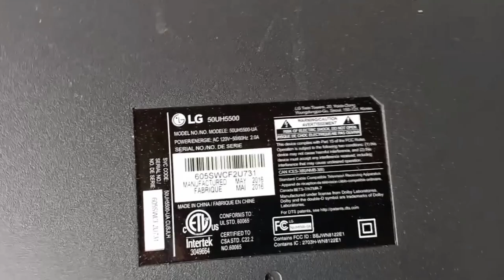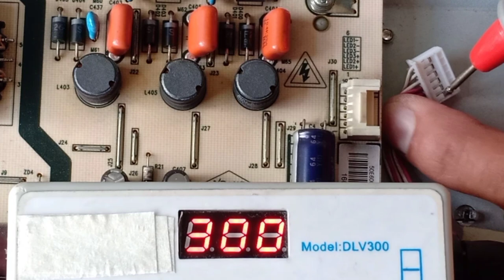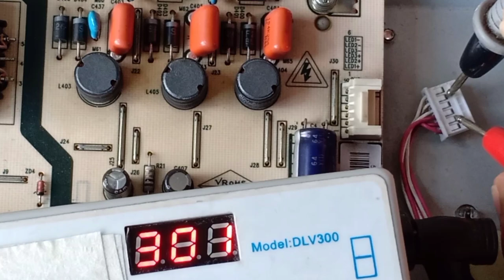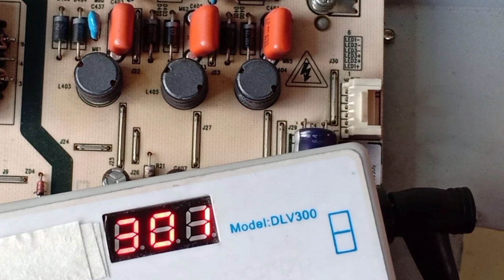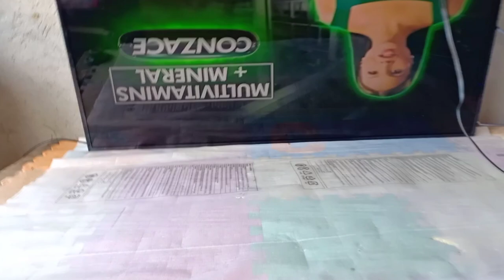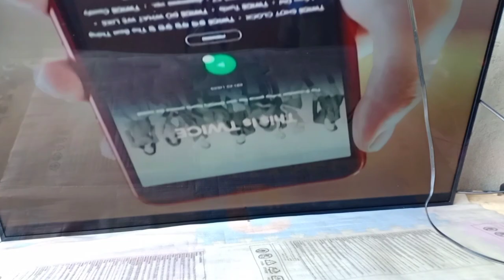How To Fix LG TV Auto Off After Logo Appear (Tagalog)